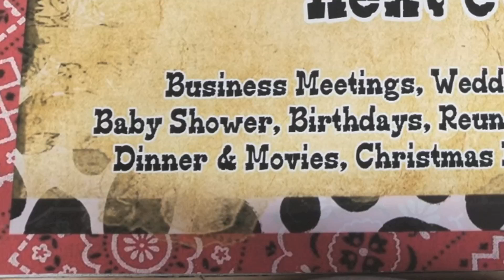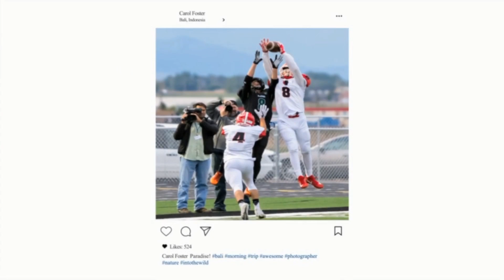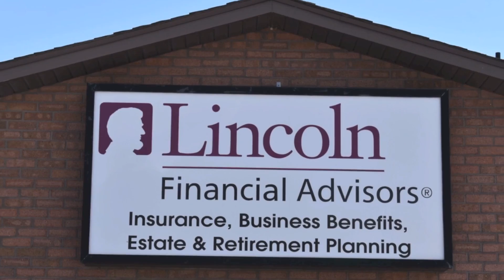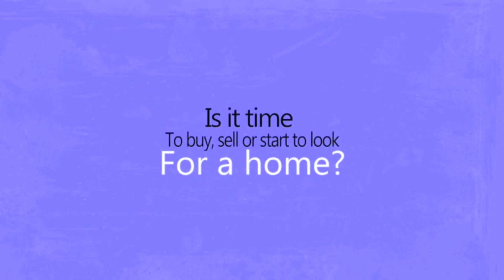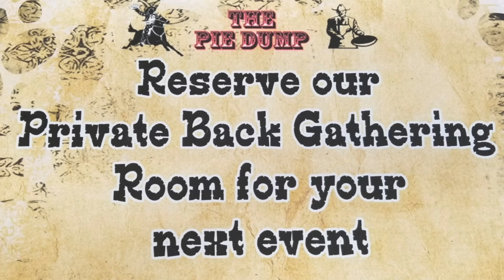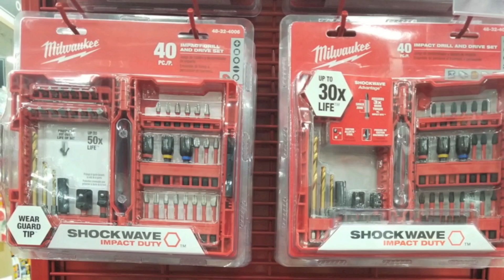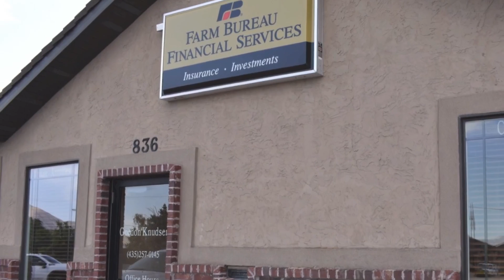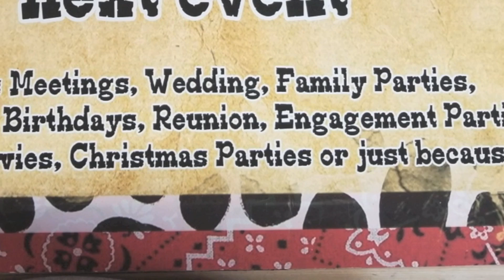BR vs MHS 8/21/20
Bear River Bears vs Morgan Trojans in football on 8/21/20.